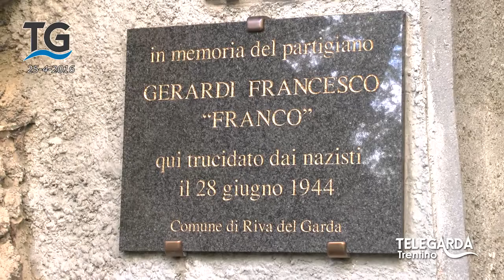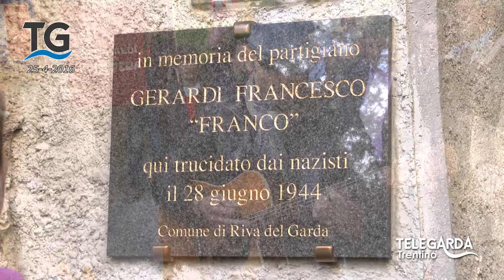Commemorazione del 25 aprile